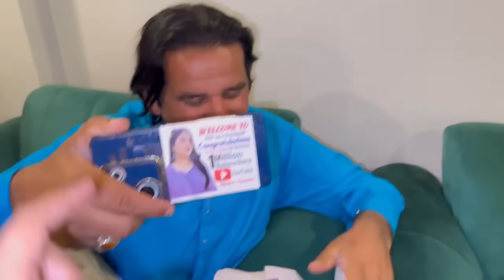Beautiful memories | subko bye bye kiya | sitara yaseen vlog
Beautiful memories
Subko bye bye kiya